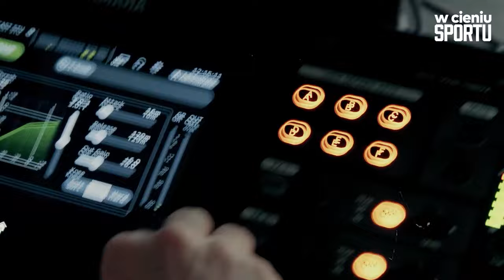KOSECKI: LUBIĘ PROWOKOWAĆ, JUŻ SIĘ NIE ZMIENIĘ | W CIENIU SPORTU #52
Kolorowy ptak polskiej piłki nożnej. Jakub Kosecki, kolejny gość Łukasza Kadziewicza w podkaście "W cieniu sportu", dorastał w cieniu słynnego ojca, ale chodzi swoimi ścieżkami. Nie gryzie się w język, mówi wprost co myśli o polskich trenerach, przewrażliwionych rodzicach i ekspertach telewizyjnych. - Czy czegoś żałuję? Tak, ale niczego bym nie zmienił - mówi były reprezentant Polski, który dziś jest na peryferiach wielkiej piłki. Ale zawsze na własnych zasadach.